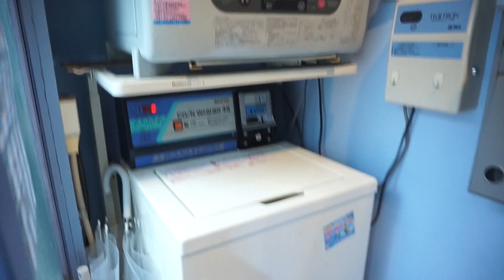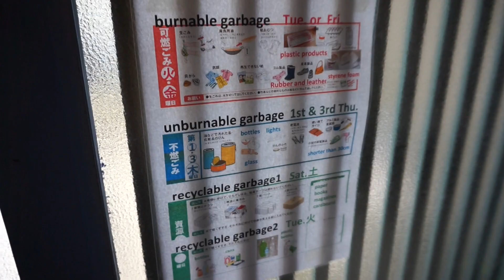TOKYO APARTMENT TOUR🏠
This is what a two bedroom apartment in Tokyo for under 1000$ per month will get you!
Sorry about the bad lighting & sound.. Just goes to show how we were living!

Shot with my Sony A5000 & edited on Final Cut Pro X